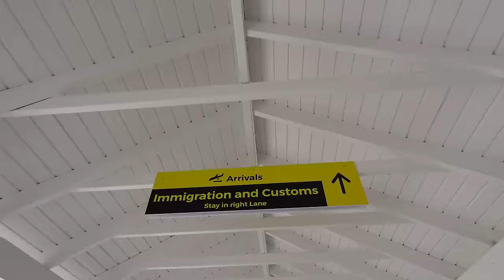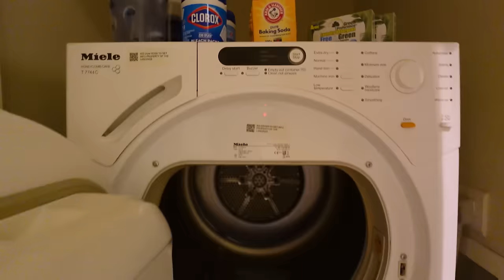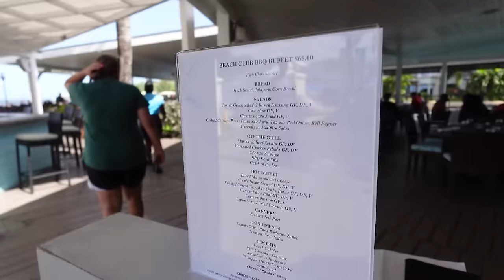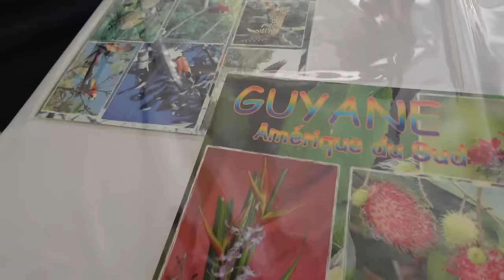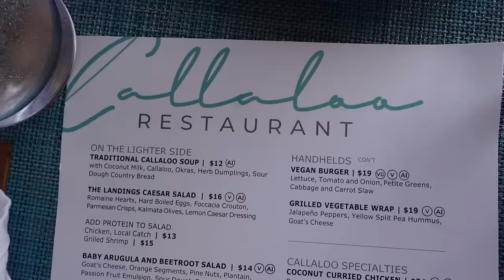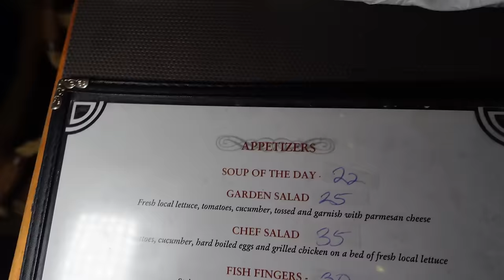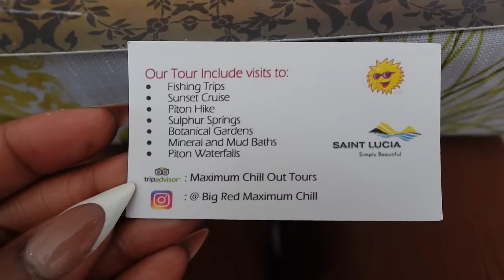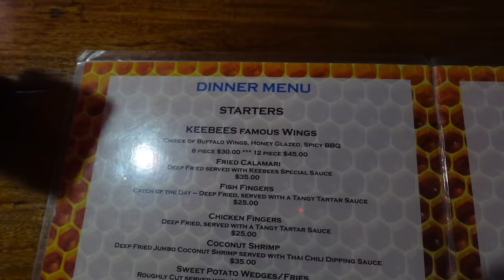LIVING IN ST. LUCIA for 7 DAYS: THE LANDINGS RESORT, SOUFRIERE, GLAMITY, VOLCANO, PLAS KASSAV & more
02:37 AIRPORT & HEINEKEN BAR, KFC, THE LANDINGS HOTEL, LAUNDRY

12:26 GROS ISLET STREET PARTY

13:49 DAY 2 (Tour) - PLAS KASSAV,  PETIT PITON, GROS PITON, SULPHUR SPRINGS, WATERFALL, FEDO’S, VOLCANO, NIGHT SWIM

33:36 DAY 3 - WORKOUT, RAINFOREST SKY RIDES PARK, ZIP LINING, LOCAL CPJ MARKET, ROADSIDE FRUIT

41:29 DAY 4 - COFFEE SHOP, BEACH, MORE LOCAL FRUIT!

49:02 DAY 5 -  WORKOUT, FLAVOURS OF THE GRILL

51:15 DAY 6 - PATIO WORKOUT, MAKING CHOCOLATE/HOTEL CHOCOLAT, BLACK SAND BEACH, SOUFRIERE, BIG MAMA’S COOKIN, GLAMITY, GOAT WATER,

59:35 DAY 7- LAST DAY, RUM PUNCH BY THE BEACH, RODNEY BAY, KEEBEES

-- SENDING A PACKAGE? --
Mena Adubea
2918 W Grand Pkwy N 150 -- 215

1 Peter 3: 3 - 4